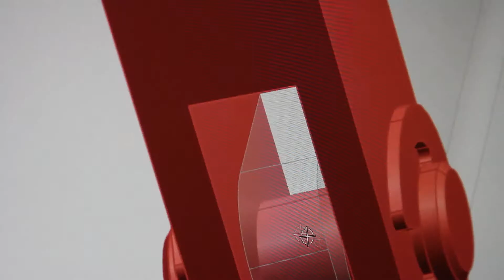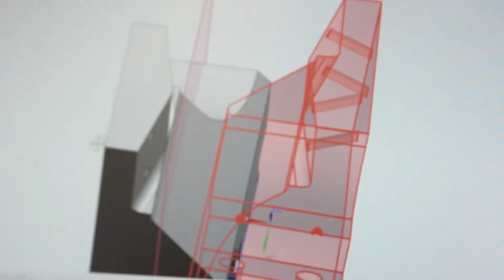Design Tech: Student Perspective 2